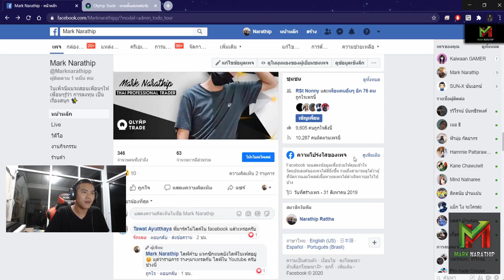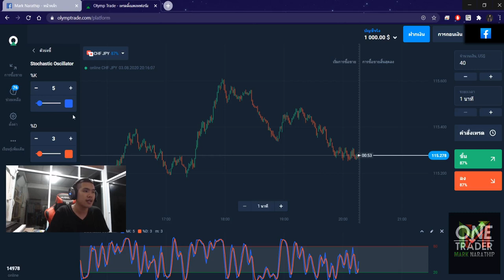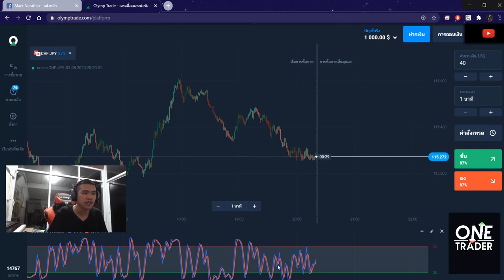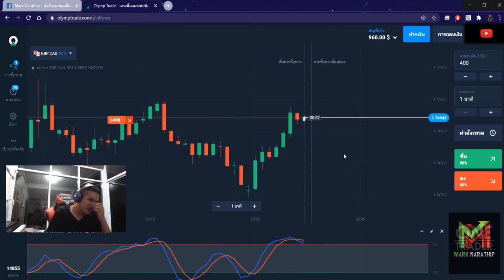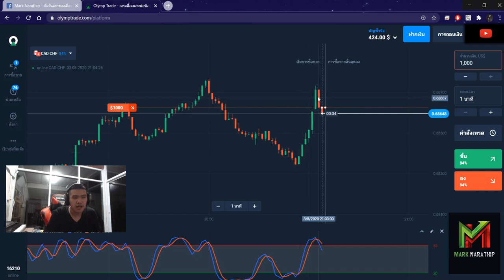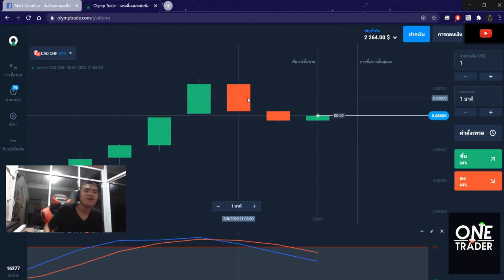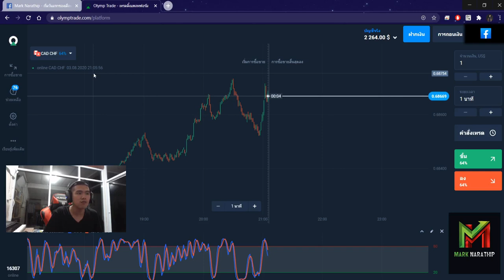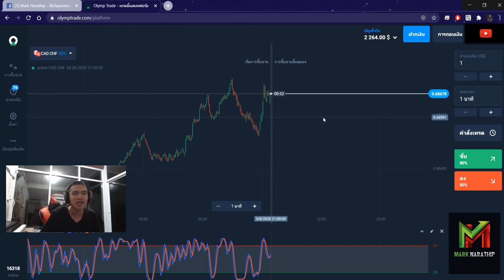สอนทำเงินออนไลน์ 1,264$ ใน 1 ชั่วโมง!! - Olymptrade เริ่มต้นฟรี! ได้เงินจริง100%